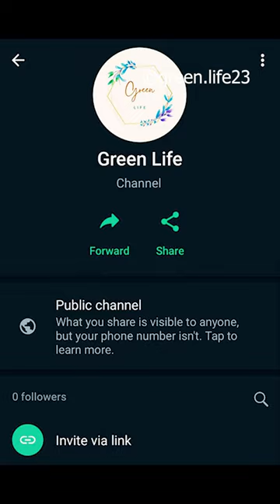Purple Foliage Hedge Plant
Hi , Welcome to Green Life